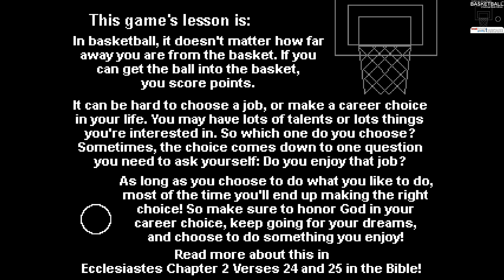Basketball (Challenge Mode Edition) - Breakthrough Gaming Arcade 100% Trophy Guide PlayStation®4*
PS4 : NA x1 , EU x1 2022/10/09 Released $0.99 Score 24 points perfect video
Platinum Guide
Get at least 22 points during a game of basketball